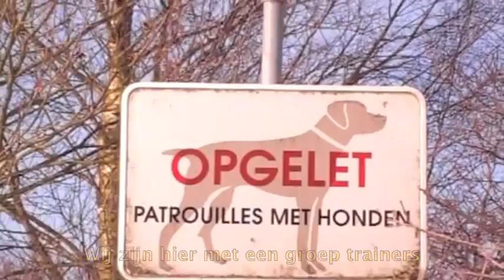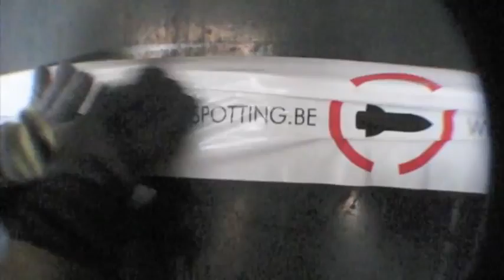Bomspotting trainers 31/01/2010 NL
Bomspotting-Actie door trainers in geweldloos actievoeren, Kleine Brogel, 30 jan 2010